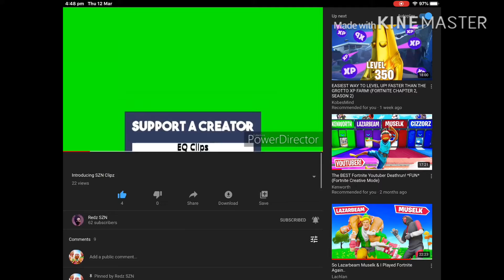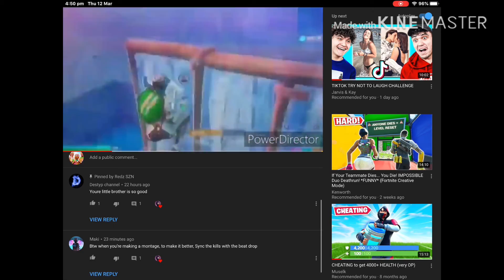So I Joined A Clan...